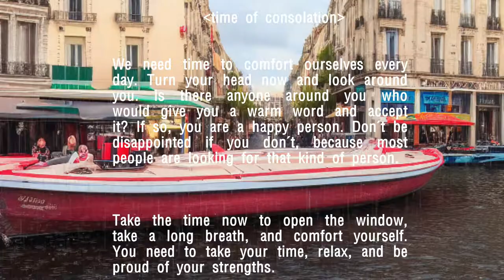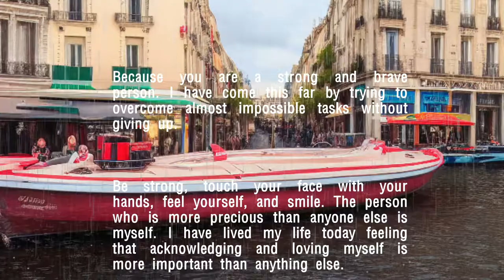편안한 비소리를 들으면서 쉬세요🎵 수면유도, 마음의 위로, 걱정 해소, 비소리 (1h)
* 동영상은 내사연티비에서 만든 창작물로 재사용시 출처를 밝혀주십시요.
* 편집프로그램:  movavi editer ver 2023/ vrew 2.4.0/ gakaxy s23/ galaxy note 9

We need time to comfort ourselves every day.

Now turn your head and look around Is there anyone around you who would give you a warm word and accept it? If so, you are a happy person. Don't be discouraged if you don't, because most people will be looking for someone like that.

Open the window now, take a long breath, and take some time to comfort yourself. You need to relax, put your mind at ease, and be proud of your strength.
You are a strong and brave person. I have come this far by not giving up and trying to overcome the almost impossible.

Cheer up, touch your face with your hands, feel yourself and smile. The person who is more precious than anyone is myself.
Lighten your mind and think of the small joys of everyday life that have passed today. Because you know very well that you can find happiness in this everyday life, you can have faith that you can make better days anytime and under any circumstance.

Tomorrow is a new beginning, and look forward to tomorrow while giving a small word of comfort to yourself who has worked hard today. You have already overcome many challenges and believe that the experience is making you stronger!!! good luck~~